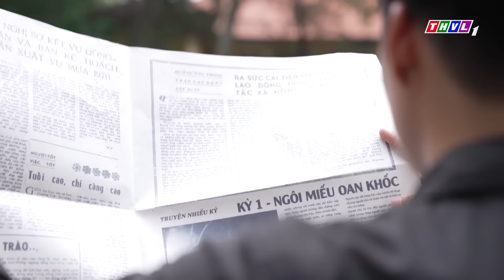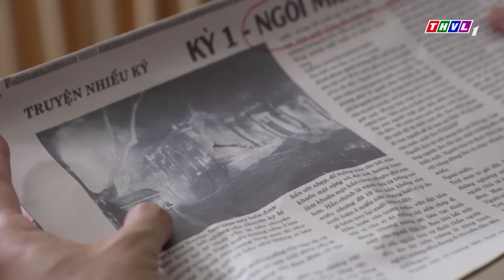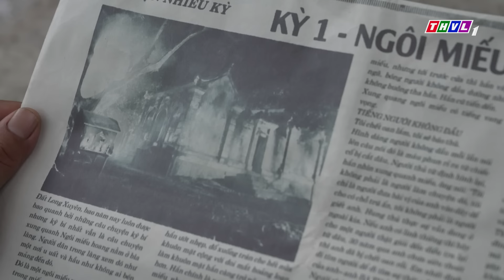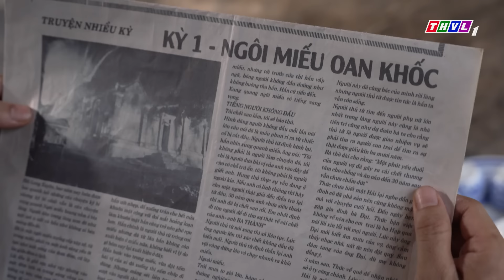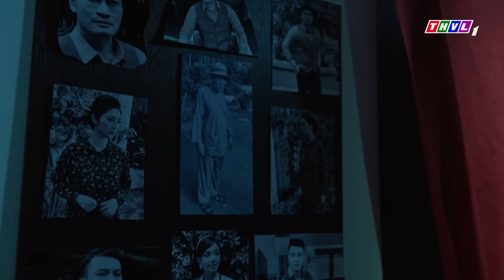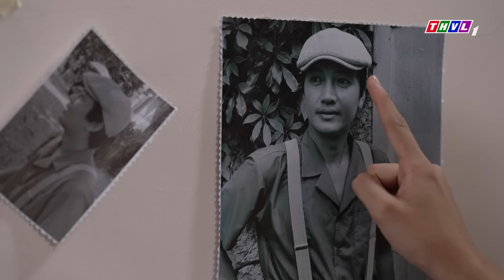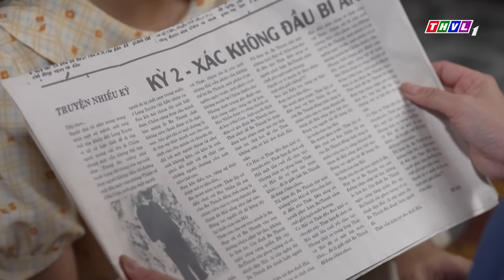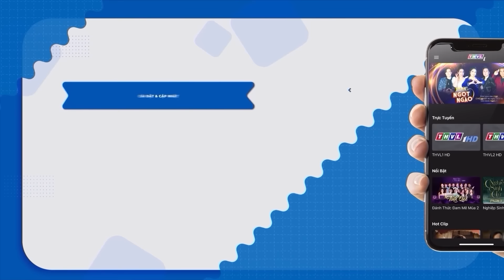PHIM VIỆT NAM MỚI 2024 | LỜI THỀ ĐÃ TRAO | TUYỂN CHỌN PHIM TÂM LÝ XÃ HỘI VIỆT NAM HAY NHẤT 2024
Phim " RỒI 30 NĂM SAU " là một trong những Phim Bộ Tình Cảm , Phim Bộ Tâm Lý Xã Hội hay nhất , mới nhất 2021 có các ngôi sao như Thanh Bình, Thanh Trúc, Quang Tuấn, Dương Minh Quốc Thái,... thủ vai chính. Bộ phim do đài Truyền Hình Vĩnh Long sản xuất đã đạt được những thành công rực rỡ trong làng phim bộ tình cảm, tâm lý xã hội Việt Nam hay nhất 2021. Chúc các bạn có những phút giây xem phim vui vẻ nhé ^^